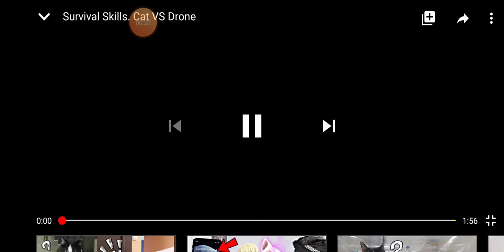Watching Cat vs drone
Cat vs drone